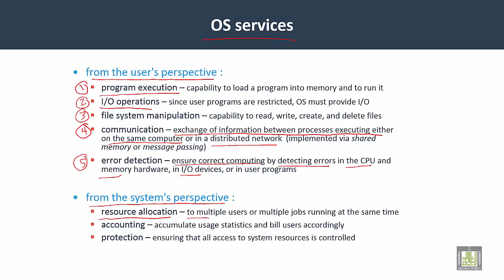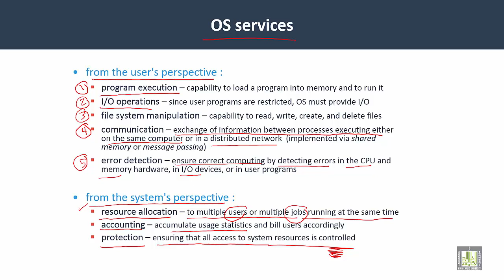Operating Systems | C2-L5 | OS services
Unit 2 : OS Components
Lecture 1 : OS services